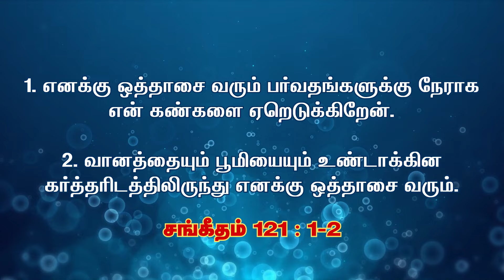Morning Devotion | 02 August 2024 | Praise A.G. Church | Kolathur